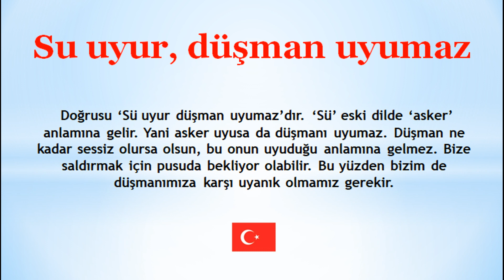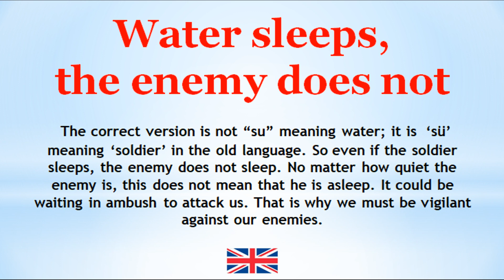Su uyur düşman uyumaz 🇹🇷 - Türkçe Atasözleri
🇷🇺 доступны субтитры.
🇪🇦 Subtítulos disponibles.
🇧🇷 Legendas disponíveis.
🇬🇧 Subtitles available.
🇮🇹 Sottotitoli disponibili.

¿Tienes proverbios similares en tu cultura?
Comparte con nosotros en los comentarios.
Do you have similar proverbs in your culture?
Share with us in the comments.
Kültürünüzde buna benzer atasözleri var mı?
Yorumlarda bizimle paylaşın.
Turkish Proverbs,
Proverbios Turcos,
turkiska ordspråk,
Туркийн зүйр цэцэн үгс,
provérbios turcos,
Proverbe turcesti,
Турски поговорки,
Turecká přísloví,
土耳其谚语,
tyrkiske ordsprog,
Proverbi turchi,
トルコのことわざ,
Түрік мақал-мәтелдері,
터키 속담,
Турецкие пословицы,
Turecké príslovia,
Turkse spreekwoorden,
Թուրքական ասացվածքներ,
Turkų patarlės,
Τουρκικές Παροιμίες,
Proverbes turcs